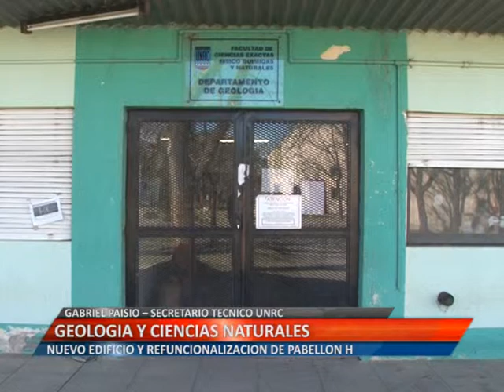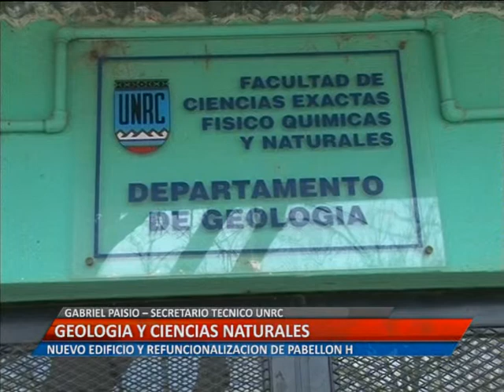LICITARAN NUEVO DEPARTAMENTO DE GEOLOGIA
EL SECRETARIO TÉCNICO DE LA UNRC DIJO QUE FUE APROBADO EL PROCESO POR EL CUAL SE INVERTIRÁN, CON FINANCIAMIENTO EXTERNO, 14.5 MILLONES DE PESOS